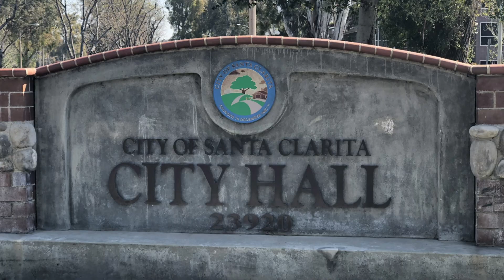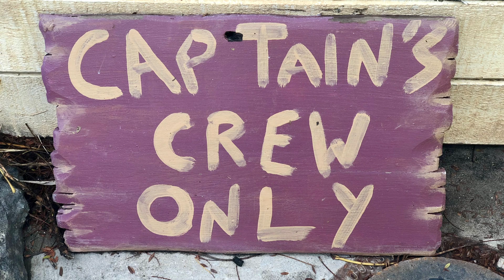Leading By Example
Roland Miller has been managing Six Flags Hurricane Harbor, Los Angeles for over two decades. Reporter Hannah Curran shares his story.